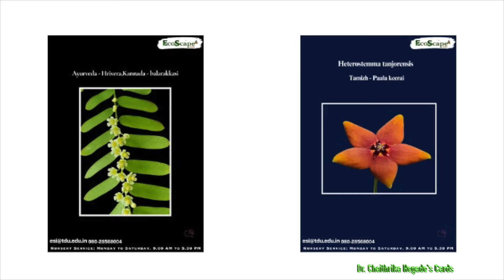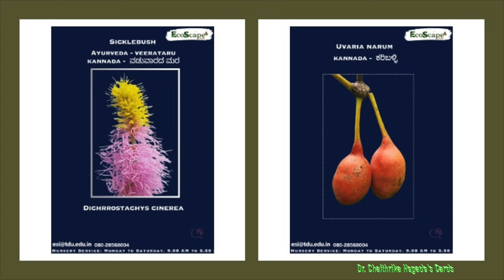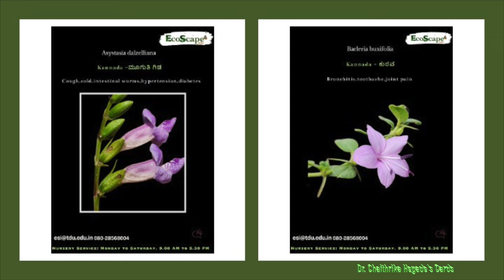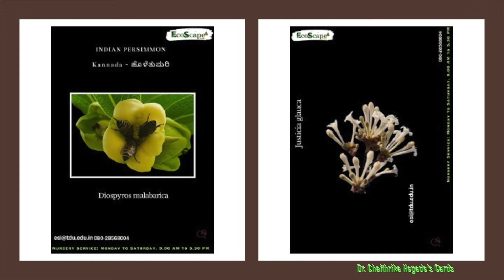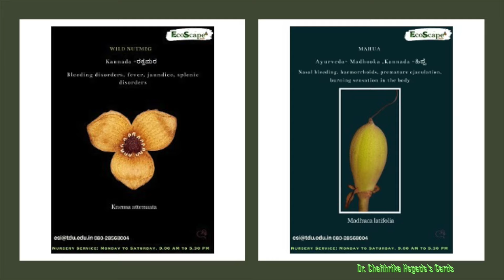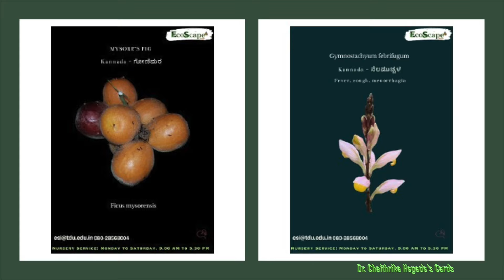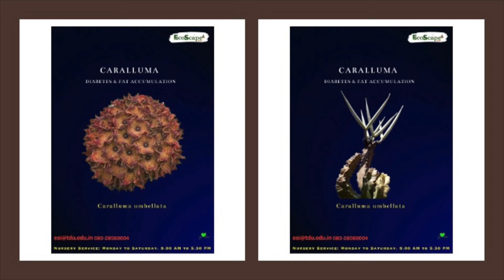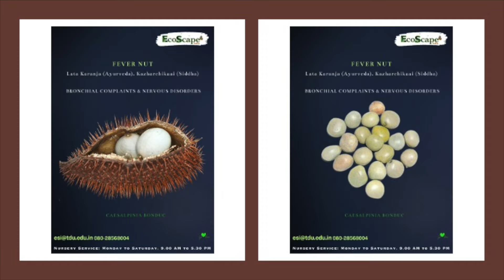Learn about 150 species of Native/ Medicinal plants of India by listening favourite melodious songs!